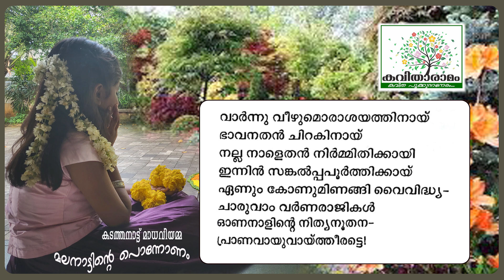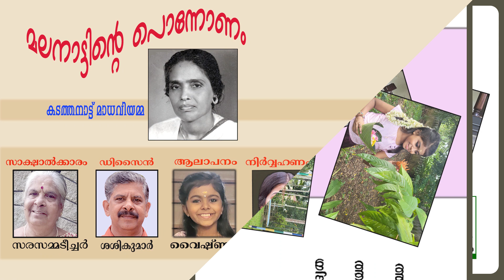Malanattinte Ponnonam Kavitha with Lyrics | Kadathanat Madhavi Amma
മലനാട്ടിന്റെ പൊന്നോണം - കടത്തനാട്ട് മാധവിയമ്മ
ആലാപനം : വൈഷ്ണവി
സാക്ഷാത്‍കാരം : സരസമ്മ കെ നായർ
കല : ശശികുമാർ
ആമുഖം : ലക്ഷ്മിദാസ്
സാങ്കേതികസഹായം : ശ്രീലക്ഷ്മി